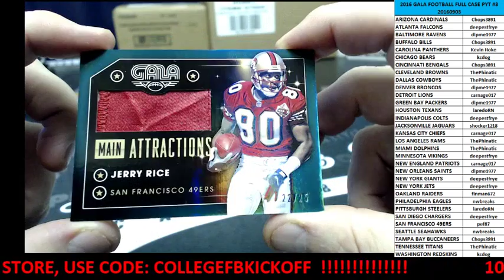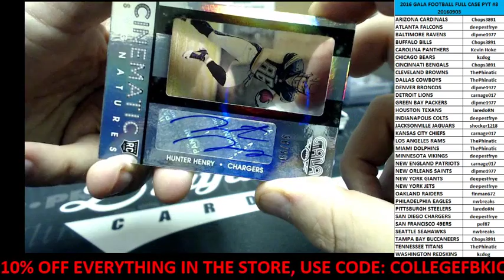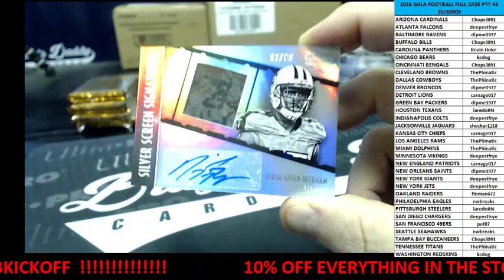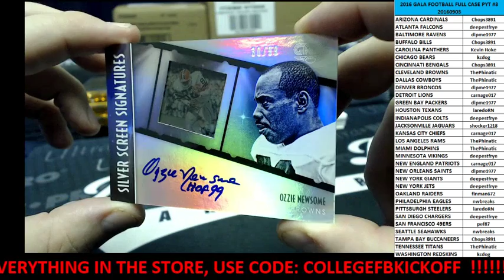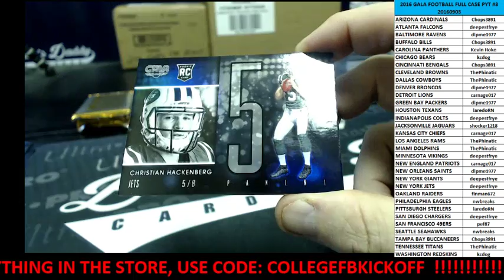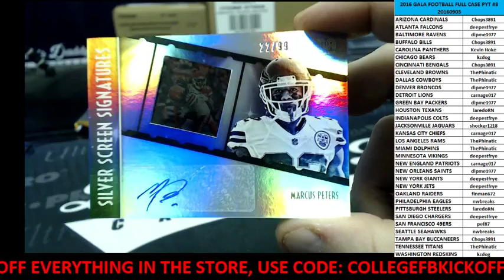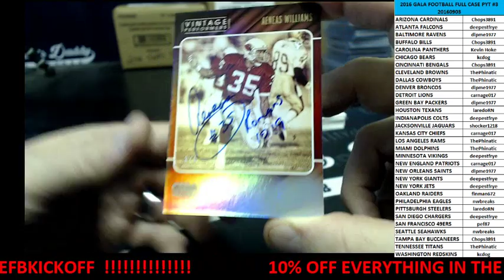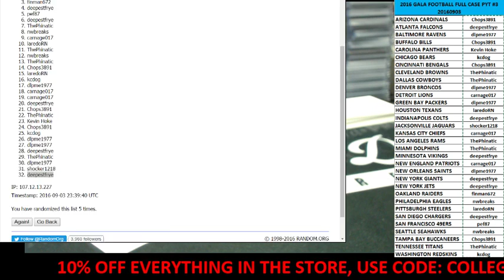2016 GALA FOOTBALL FULL CASE PYT #3 SEPTEMBER 3, 2016